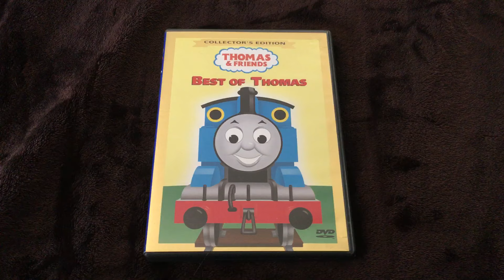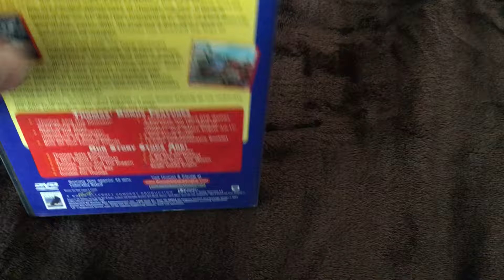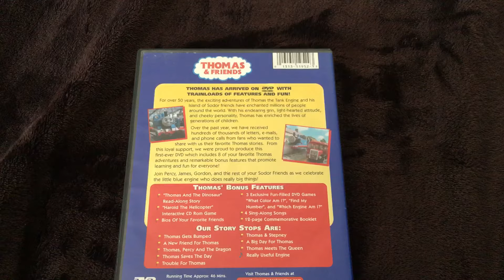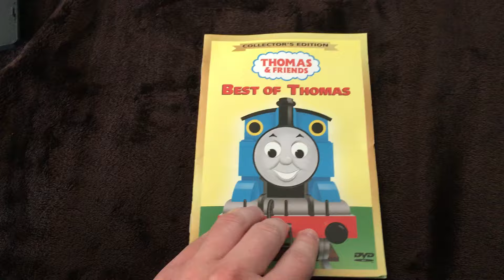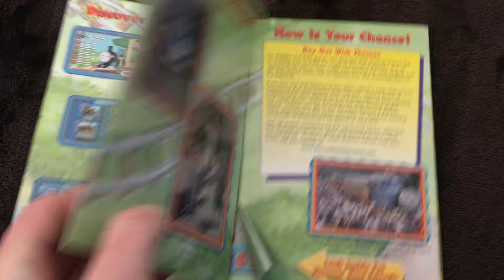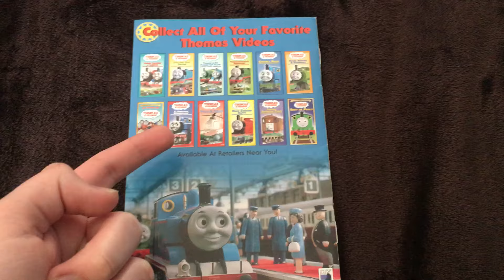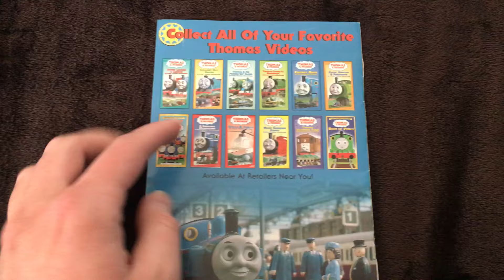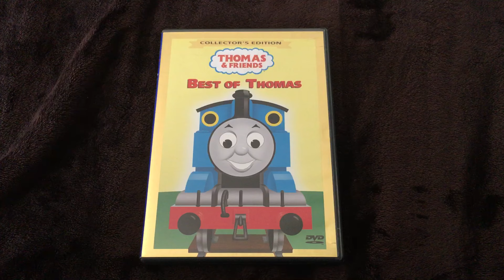Thomas & Friends Best Of Thomas DVD Review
This is a Video where I review the first Best Of Thomas Character Release to come out in the US on VHS & DVD at the same time aka the one that should've released first but it didn't and it’s Best Of Thomas. I hope you guys like it but if you think I’m going in the wrong order please comment me if you can.